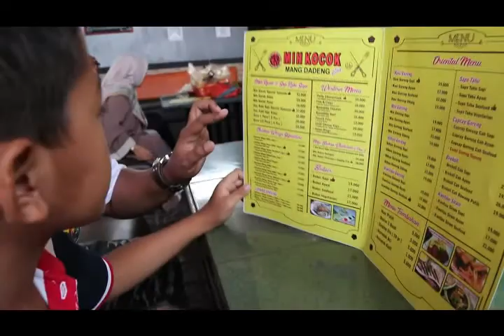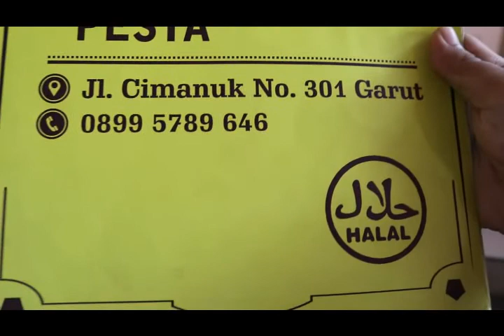MIE KOCOK MANG DADENG LEZAT MANTUL MURAH MERIAH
Hallo gaes,  channel YouTube saya yang ternyata kontennya sangat digemari oleh banyak YouTuber terkenal. Wah, berarti keren banget tuh ya, sampai YouTuber aja mau nonton video mereka.

Saya ucapkan banyak terimakasih kepada kalian yang sudah menonton video ini dan yang sudah melihat channel youtube saya
Kunjungi juga blog saya
TERIMAKASIH